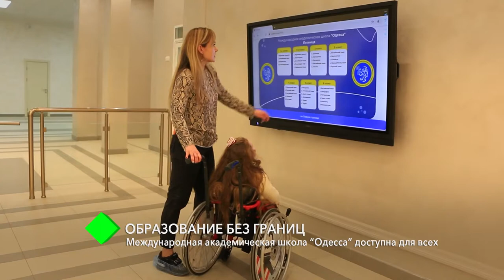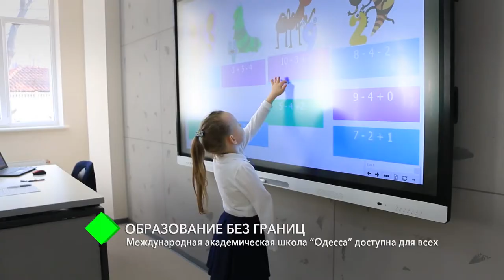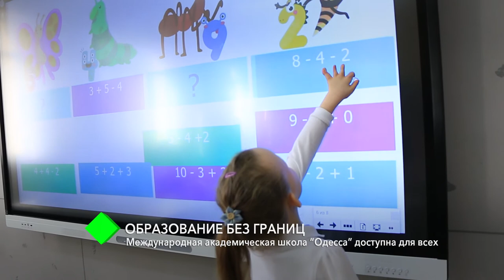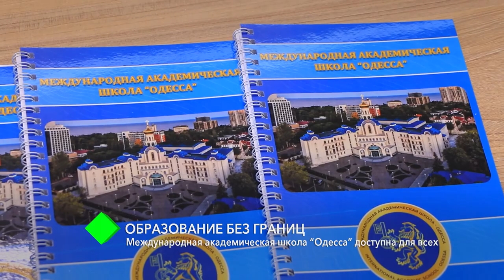Образование без границ: Международная академическая школа "Одесса" доступна для всех